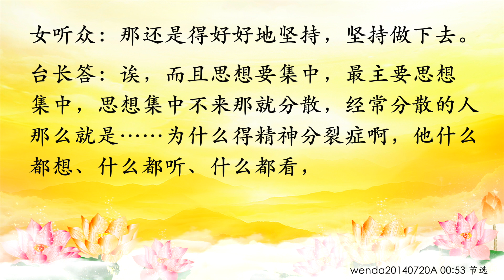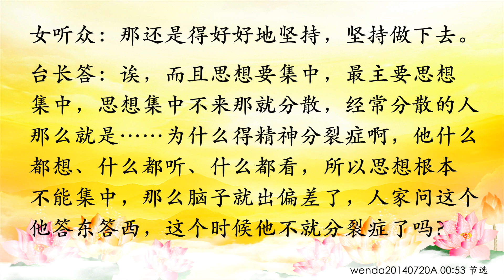卢台长【节目录音】坚持练习 思想就能集中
怎样在嘈杂的地方念经时让耳朵关起来
Wenda20140720A 00:53

女听众：师父，请问您几个问题，您以前跟我们说过，如果在环境很嘈杂的地方念经，可以把耳朵关起来。但是我自己尝试了一下，我经常会在车上或者地铁上念经，旁边如果有很多人讲话，我如果自己有个意念说“我不要去听他们说什么”，但是这个时候往往他们的声音会听得更清楚。师父，这个是为什么啊？

台长答：这很简单，功力不够啊，傻姑娘。我问你一句话你就知道了，当你很疲倦的时候，你慢慢地打瞌睡的时候，你耳朵不是照样开着吗？为什么你能睡得着啊？为什么边上声音就听不见了？ 因为你的思想处于集中状态，然后你慢慢地会把其他的声音分流出去，这叫“自我意识很强的时候就听不见别人的声音了” 。因为你睡觉的时候，你很疲倦的时候，你的自我意识是完全疲倦，所以你根本听不到人家声音的。当你完全不想听人家声音的时候，你一定听不到人家声音，只不过“修、学”你在修这方面不够，你思想根本静不下来，所以你才会听到别人声音（听懂了。师父，有什么办法让自己耳朵关起来呢？）教你啊，很好的方法啊，“坚持”！呵呵……坚持，你以后就听不见了。你要想像师父一样的，我不想听的东西马上就可以不听的，你要修的啊，傻姑娘，你不修到这种程度，你到不了这个程度啊。你就等于问一个教授：“教授，你怎么会懂这些东西的？”教授跟你说：“学啊，学啊！”就这么个道理啊，学到一定的程度，他就有这个功能了啊（哦，好吧。我关键是担心这种时候念出来的经效果不好）要记住，不会的，那也就一刹那，当你思想集中在某一个点上，其他的就变成一个辅助的。举个简单例子，当一个人一直在跟大家聊的时候，突然间你告诉他一个消息，他一震惊，边上连讲话声音他都听不见了（哦，是的）道理不就一样了（那还是得好好地坚持，坚持做下去）诶，而且思想要集中，最主要思想集中，思想集中不来那就分散，经常分散的人那么就是……为什么得精神分裂症啊，他什么都想、什么都听、什么都看，所以思想根本不能集中，那么脑子就出偏差了，人家问这个他答东答西，这个时候他不就分裂症了吗？（听得懂了）思想要集中（好的，谢谢师父开示）

11 CHANG CHARN ROAD #05-01, SHRIRO HOUSE, SINGAPORE 159640.